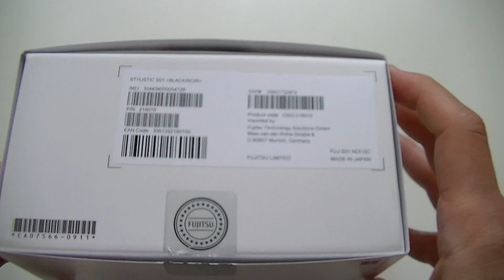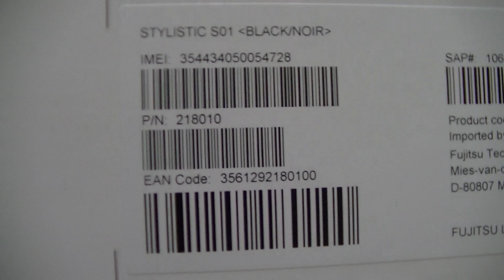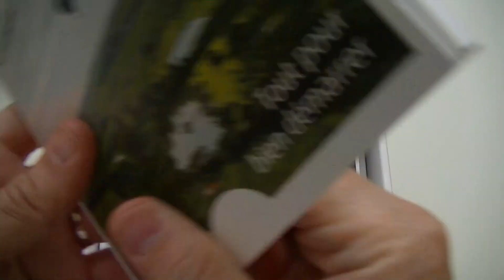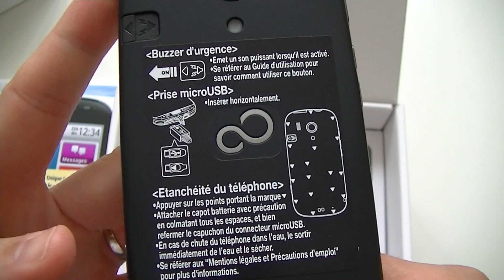Fujitsu Stylistic S01 - déballage | par Top-For-Phone.fr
Retrouvez notre sélection de productions sur la boutique de notre partenaire